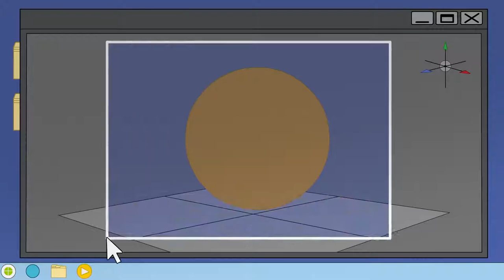Tiny Power | Polly Pocket | Cartoons for Kids | WildBrain - Kids TV Shows Full Episodes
NOW STREAMING ON NETFLIX! 💥 11-year-old kid genius Polly Pocket volunteers to fix her grandma Penelope's locket during her visit, but in the process, Polly discovers it's a magical artifact that allows its user to shrink herself down to pocket or doll size and then grow back up, as well as any other person or object she touches.

Sneak Peaks! 👀🌈Polly Pocket New Series⭐